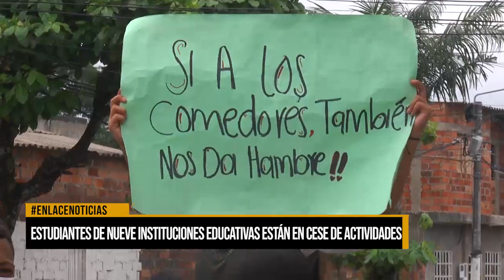Estudiantes protestan por mejoras educativas, Secretaría de Educación afirma que están cumpliendo.